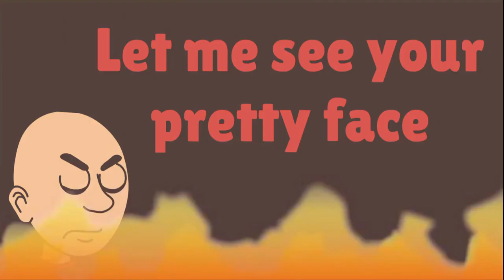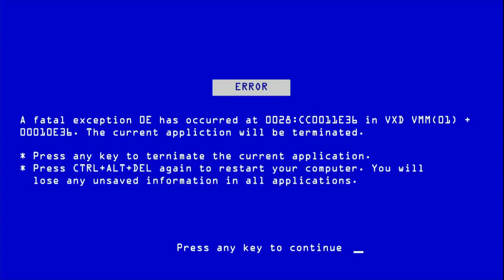Angry Eric Gamer Plays Caillou.eyx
Angry Eric Gamer plays another caillou.exe remake it is still cursed and scary.